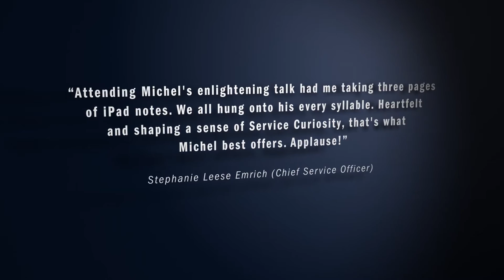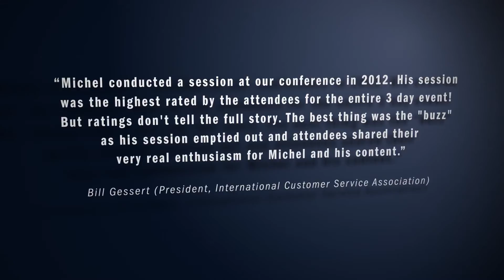Michel Falcon Customer Experience Speaker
Watch me speak in Boston at an Entrepreneurs Organization event.